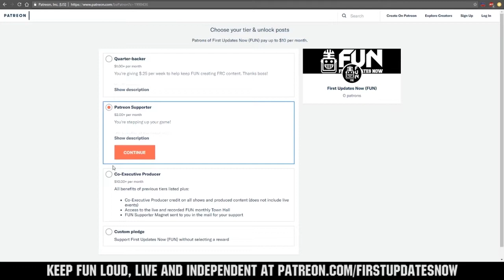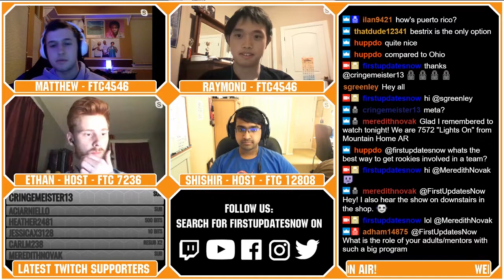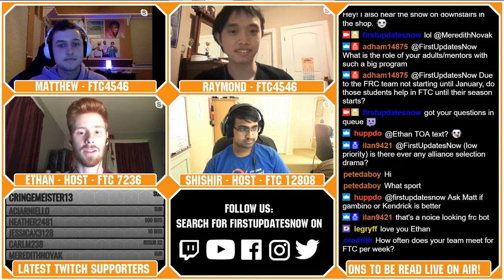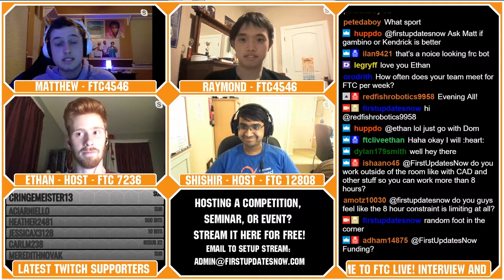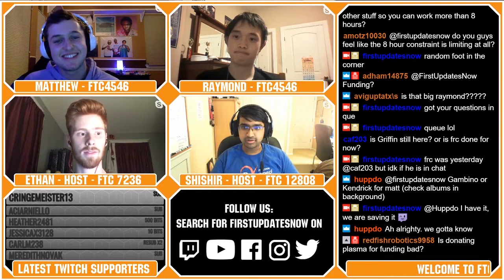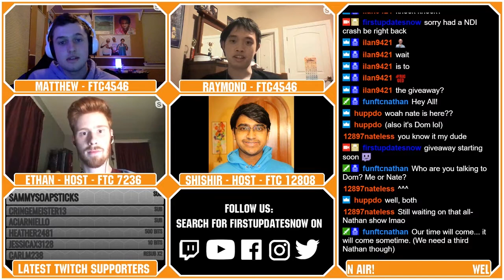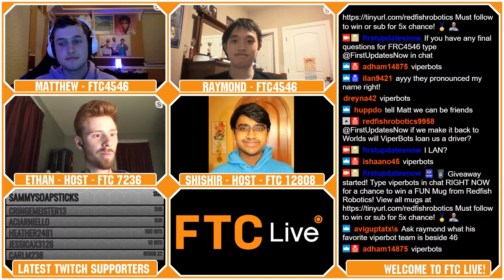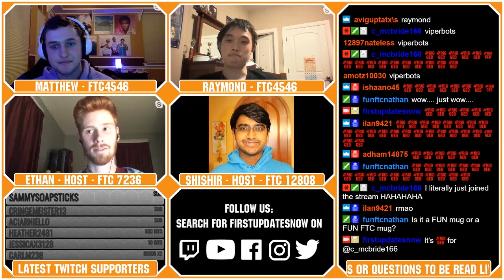FTC Live Ep 1901 Interview with FTC4546 Viperbots SnakeByte